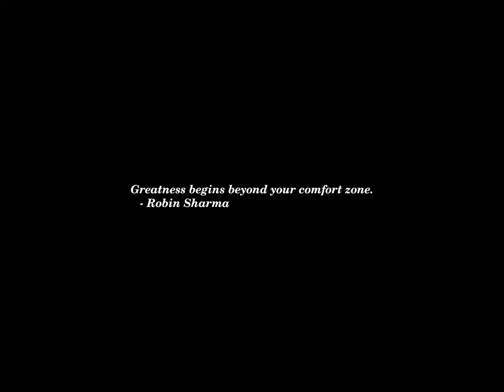Sunset Time-lapse: Friday, September 06, 2024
Today's headlines:

These Are The 8 Seats That Could Cost Democrats Control Of The Senate

When Can Donald Trump Sell DJT Stock? Here’s What To Know As Truth Social Hits New Lows

Hawks want a new Cold War but are cagey about the cost. So we did the math.

Drugmakers say obesity medicine shortages are easing, but patients struggle to fill prescriptions

Hochul signs law requiring panic buttons at large retailers in NY

Federal appeals court upholds ex-Capitol Police officer's conviction for deleting warning to Jan. 6 rioter

Appeals court weighs Trump’s bid to toss E. Jean Carroll sexual abuse verdict

China is trying to dominate the South China Sea while Biden’s administration does little